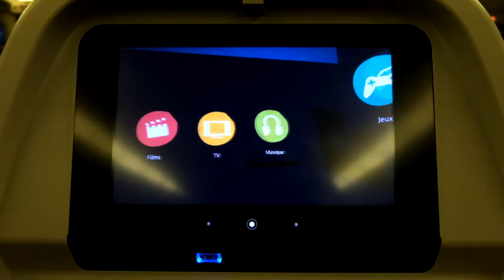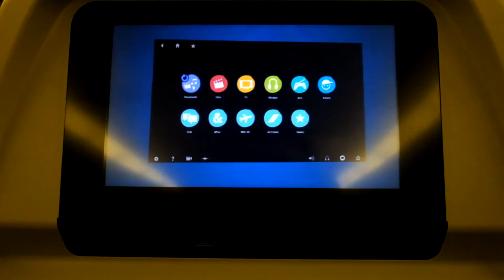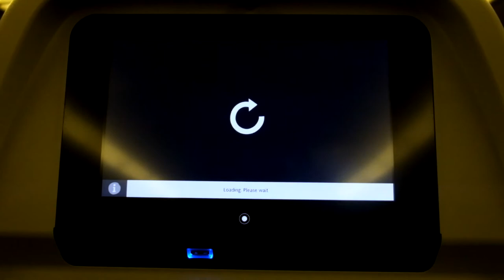Air France Touch Opening Video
Air France Touch inflight entertainment system opening video. Onboard AF259 from Jakarta to Paris CDG via Singapore on December 4, 2015 operated by a Boeing 777-300ER F-GSQH